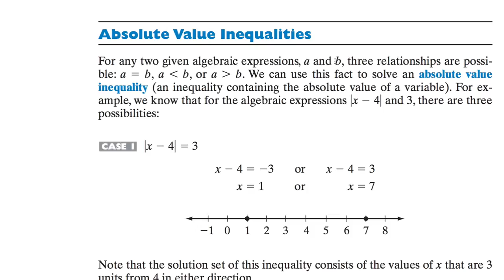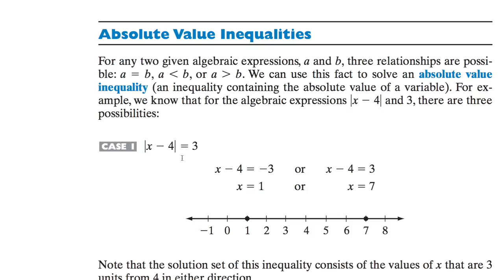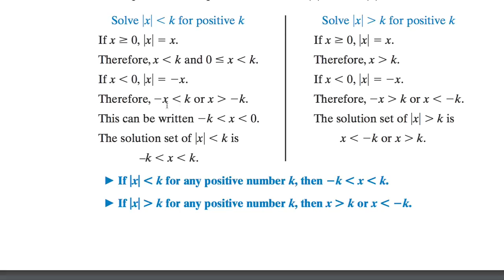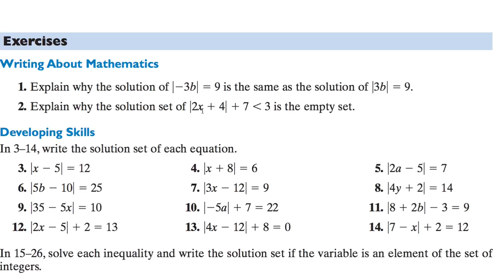[수학의 구조] 214 Absolute Value Inequalities